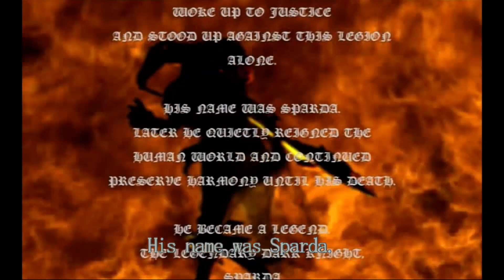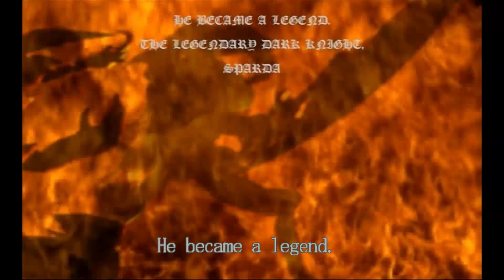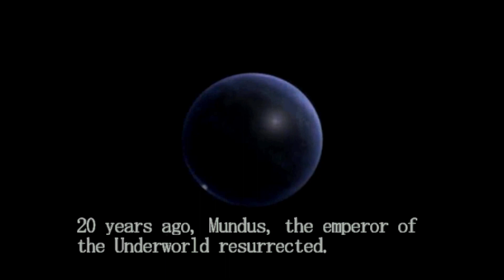Nick and Reso Chill and Play Devil May Cry (Abridged)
A Highlight real of the entire Devil May Cry Chill and Play!  First of its kind for me and I feel pretty happy with how it came out!